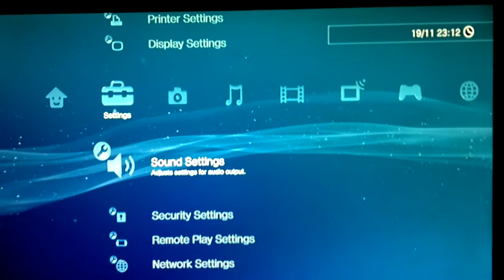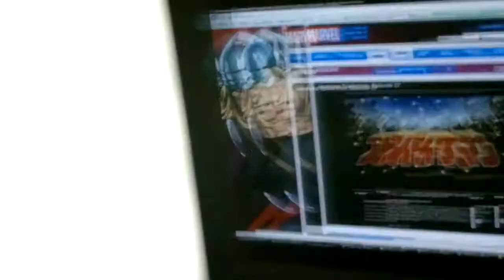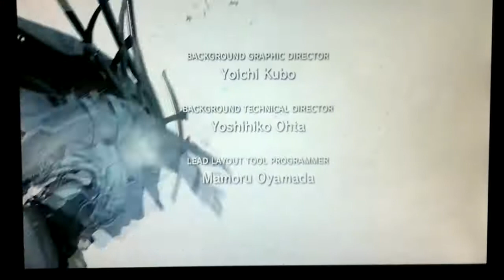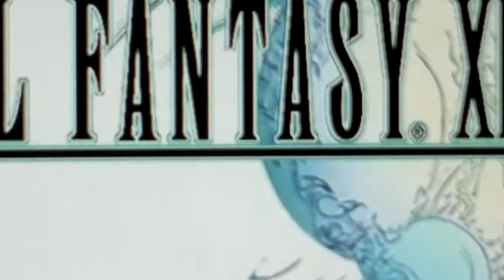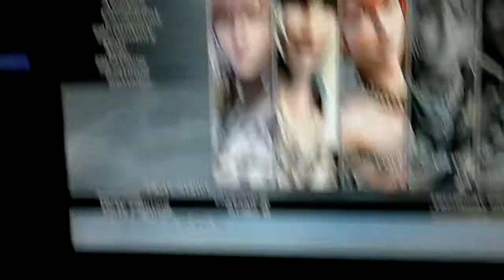Nokia N8 HD recording test *FF13 intro*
Just a small test of the Nokia N8's video recording capabalitites.
Quite pleased with the end result, was really suprised by how badass it's digital zoom is.